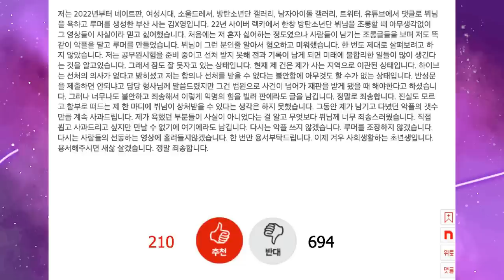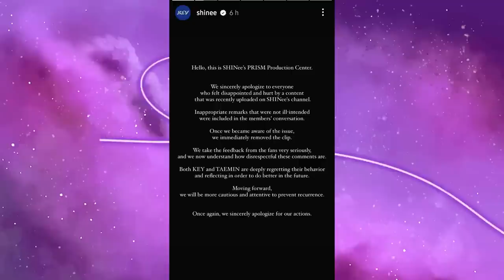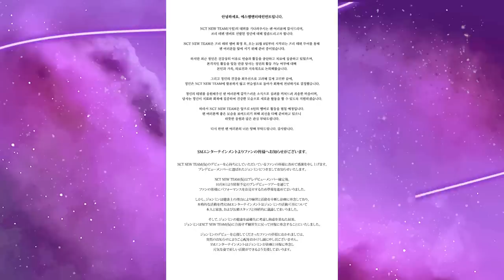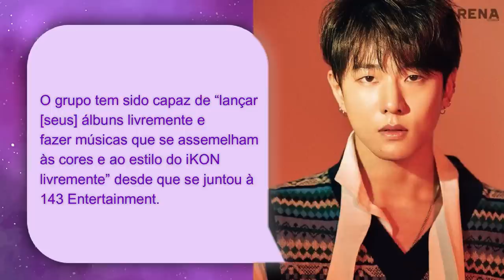LISA E FREDERICK JUNTOS, JUNGKOOK FALA SOBRE NAMORO, KPOP NA FASHION WEEK…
Hoje nós viemos trazer mais um news atualizando vocês do que tem acontecido no Kpop nessas últimas semanas.

MINUTAGEM:

00:48 - Lisa no cabaré e Frederic
02:58 - Fashion Week
05:44 - Jungkook ft. Jack Harlow, 3D (polêmica)
07:27 - Futuras colas Jungkook
08:39 - Jungkook fala sobre namoro
09:55 - Hybe processa hater do V
10:45 - Suga no exército
11:09 - J-hope no exército
11:48 - Polêmica do Shinee de colorismo
14:15 - SM faz foto do Taeil com pontos no joelho
15:35 - Saída do Jungmin do NCT New Team
16:18 - Krystal fala sobre possibilidade de reunion do F(X)
17:26 - Bobby fala porque o Ikon saiu da YG
19:04 - G-Dragon na Warner Records

Quem somos?